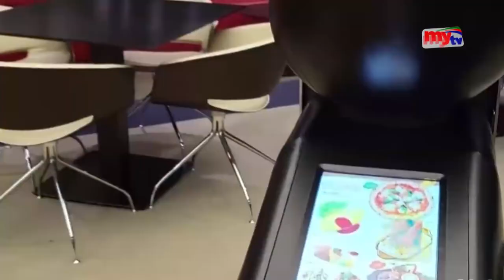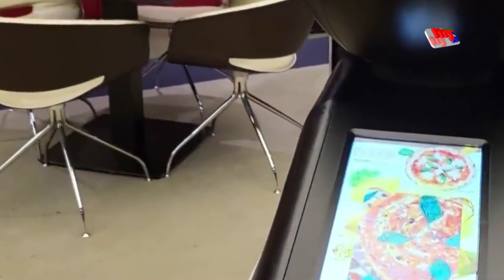টিভির পর্দা চেটে মিলবে খাবারের স্বাদ ! | Taste The TV | Tele Taste | Bangla News | Mytv News